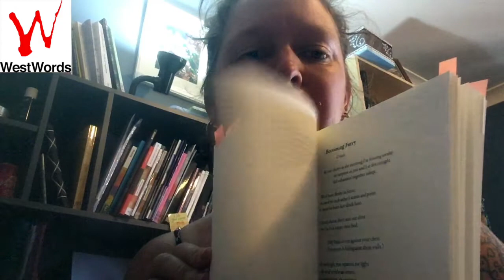Writing Western Sydney: The Readings | Heather Taylor-Johnson reads from RHYMES WITH HYENAS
Rhymes With Hyenas
Heather Taylor-Johnson

Imagine if six famous protagonists transcended chronological and geographical barriers to come together through a poetry group in Adelaide. Rhymes with Hyenas is an inventive narrative of emails and poetry that gives a female voice to characters originally written by men. They are Ursula from DH Lawrence’s Women in Love, Caddy from Faulkner’s The Sound and the Fury, Melanie from Coetzee’s Disgrace, Delores from Nabokov’s Lolita, Katherina from Shakespeare’s Taming of the Shrew, and Lilith from Hebrew mythology.

In a poignant ode to literature and Adelaide, these women are whole, complex characters, sometimes up to their breasts in mothering, sometimes homesick for exiled lands. ‘They are lecturers, dog owners, art makers and carers who deal with illness, infertility, addiction and abuse. Their stories, initially limited by the masterpieces that spawned them, continue on: they are not a closed book.

In a vibrant commentary on literary patriarchy and the patriarchy beyond, this book considers the place of writing, critiquing, reading, performing and publishing poetry in a woman’s space.

Heather Taylor-Johnson is the author of two novels, her last, Jean Harley was Here, recently optioned for a seven-part tv series. She’s also the editor of Shaping the Fractured Self: Poetry of Chronic Illness and Pain, winner of the Mascara Avant-garde Lit Award for best anthology and read in disability circles around the world. Her fifth book of poetry will be published by Wakefield Press in 2021, as well as the new hybrid verse novel, Rhymes with Hyenas, by Recent Work Press. In 2018 she was the Writer in Residence at the JM Coetzee Centre for Creative Practice at the University of Adelaide, where she is now an Adjunct Research Fellow.

From RHYMES WITH HYENAS
Author Heather Taylor-Johnson
First published by Recent Work Press, 2021
Reproduced by permission of Recent Work Press